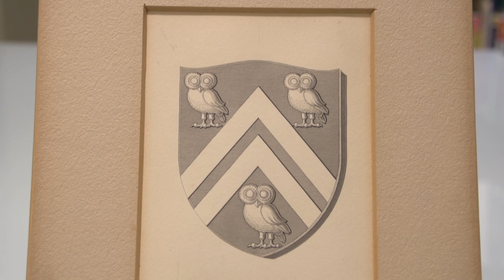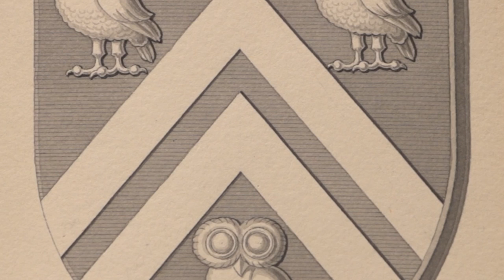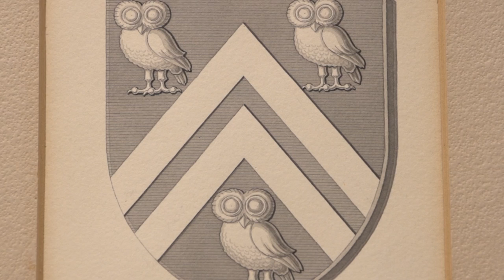Centennial Series: The origin of the Rice Owls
If the news media had had it their way back in 1912, the "Grays" would have been the nickname for Rice University's athletic teams. But even with a fair amount of ink to spread the news, the name didn't stick and the "Rice Owls" has lived on for nearly 100 years. This week the Centennial video series explores Rice's owl moniker and the university's shield.